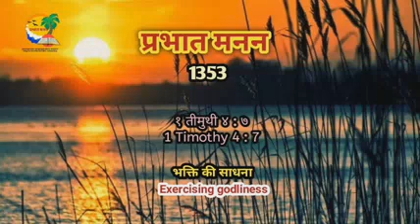1 Timothy 4:7 (Exercising Godliness)